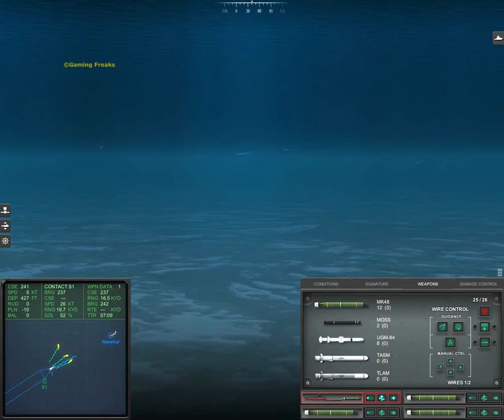Cold Waters: Catching the invisible submarine !!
Name: November-class
Operators: Soviet Navy
Type: Nuclear attack submarine
Displacement: surface – 3,065 / 3,118 / 3,414 t; submerged – 4,750 / 4,069 / 4,380 t (project 627 / 627A / 645)
Length: 107.4 / 109.8 m (project 627A / 645)
Beam: 7.9 / 8.3 m (project 627A / 645)
Draft: 5.6 / 6.4 / 5.8 m (project 627 / 627A / 645)
Propulsion: two water-cooled reactors VM-A 70 MW each with steam generators, two turbogear assemblies 60-D (35,000 hp total), two turbine-type generators GPM-21 1,400 kW each, two diesel generators DG-400 460 hp each, two auxiliary electric motors PG-116 450 hp each, two shafts. Submarine of project 645 had two liquid metal-cooled reactors VT-1 73 MW each and two more powerful turbine-type generators ATG-610 1,600 kW each, no diesel generators.
Speed: surface – 15.2 / 15.5 / 14.7 knots; submerged – 30 / 28 / 30.2 knots (31 knots) [1] (project 627 / 627A / 645)
Endurance: 50–60 days
Test depth: 300–340 m
Complement: usually 104–105 men (including 30 officers)
Sensors and
processing systems: MG-200 "Arktika-M" sonar system for target detection, "Svet" detection of hydroacoustic signals and underwater sonar communication sonar system, "MG-10" hydrophone station (project 627 submarines had "Mars-16KP"), "Luch" sonar system for detection of underwater obstacles, "Prizma" detection radar for surface targets and torpedo control, "Nakat-M" reconnaissance radar.
Armament: 8 533 mm bow torpedo tubes (20 torpedoes SET-65 or 53-65K).